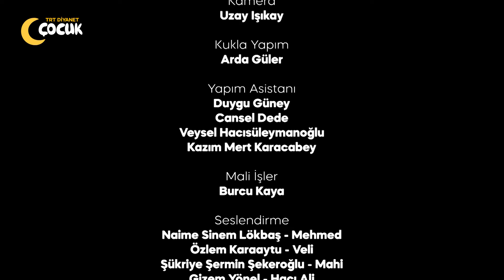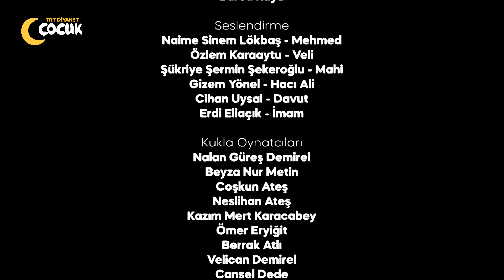Manidar | 5. Bölüm | Ramazan Özel 🌙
Ey ahâli! Duyduk duymadık demeyin! Bu mahallede hasbihal, çocuk hikâyeleri ve çocuklar arasında mani yarışmaları var.

Eğlenceli, hikâyesi bol ve çekişmeli mani yarışmalarıyla “Manidar”, TRTDiyanetÇocuk'ta!🌙